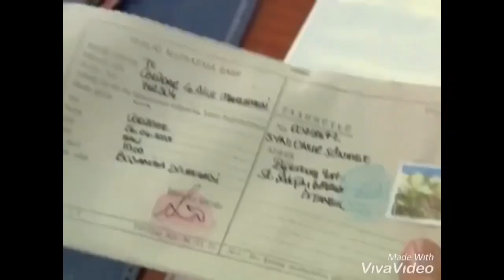GÜMÜS 227/9 - La más hermosa história de amor. Entra en el grupo FANS LATINAS DE GUMUS en facebook.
Sigue la playlist  GÜMÜS 2 para ver los videos. Inscríbete en el canal Abuela 44, para recibir las notificaciones.